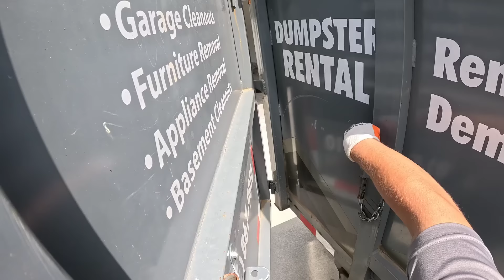TREE Guys Showed Up At Night To Work! | Wacker Neuson SM100 / CID Auger / Barreto 30SG